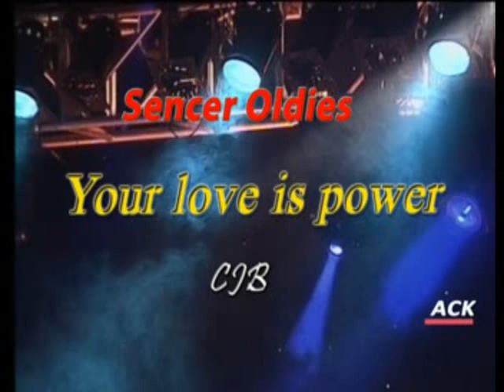Your love is power - Cjb "the best Afrobeat' (Sencer oldies)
Sencer Music Library